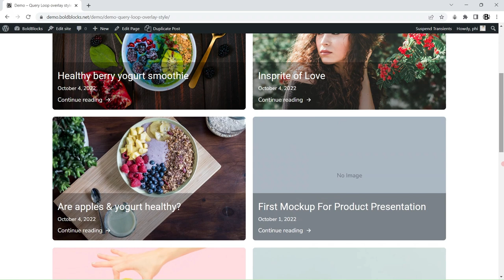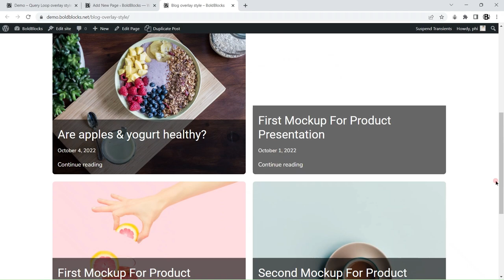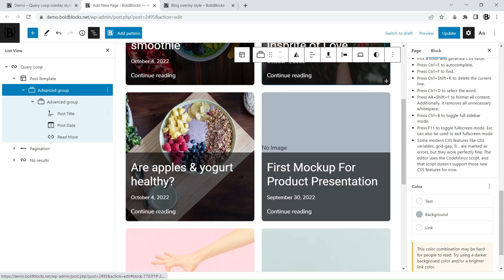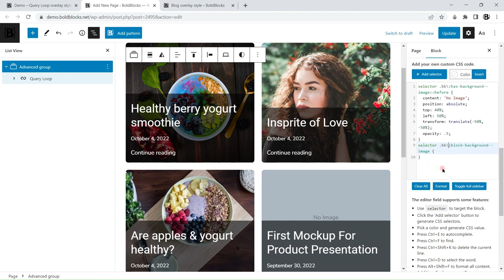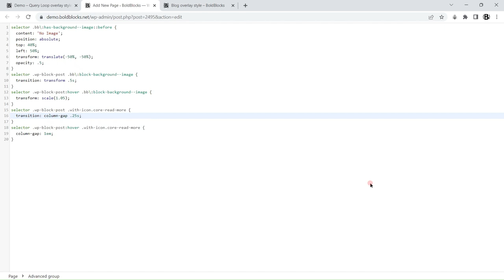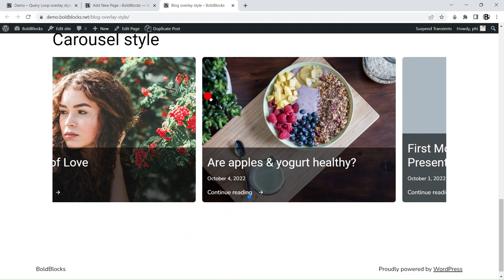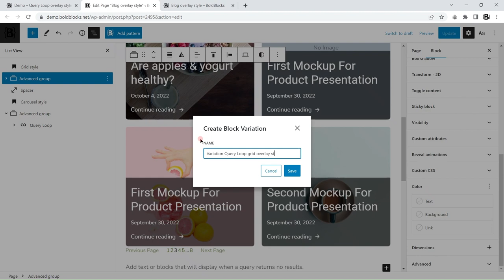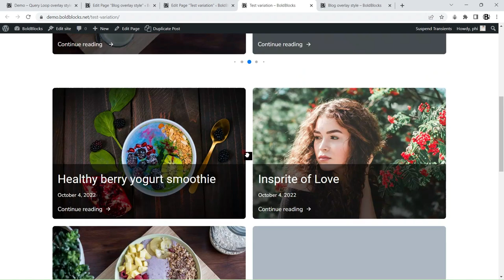How to create blog layouts with overlay style using the Query Loop block and Content Blocks Builder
The video guide for creating blog layouts using the Query Loop block in the Gutenberg Block Editor with the Content Blocks Builder plugin.

These layouts have been added to the CBB Variation Library. Here is the video tutorial to import it

0:00 Introduction
0:27 Start creating the blog layouts
3:27 Add fallback background for posts without featured image
11:30 Create carousel layout
14:25 Create variations
15:51 Create patterns